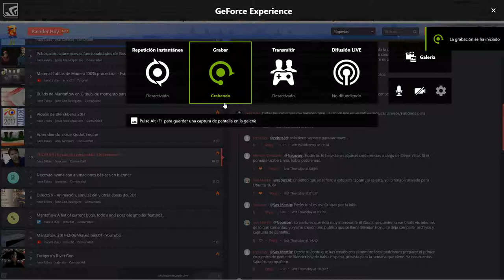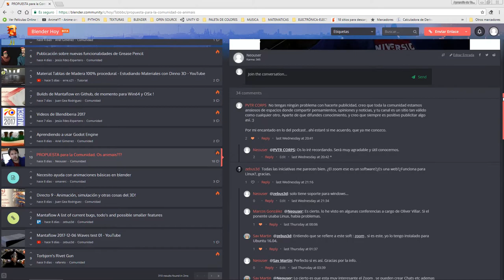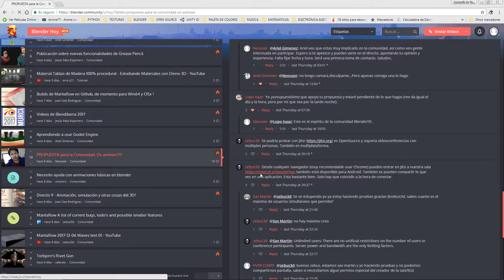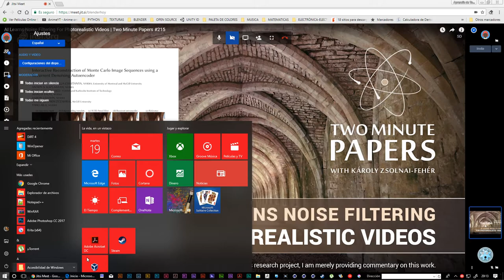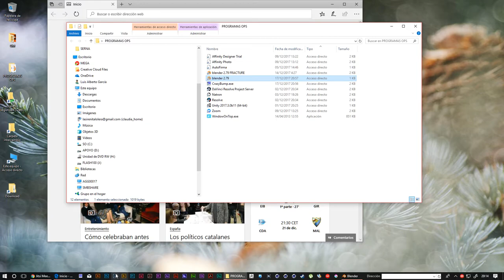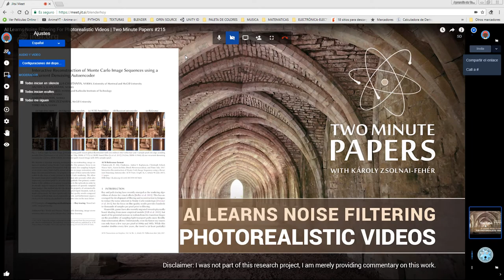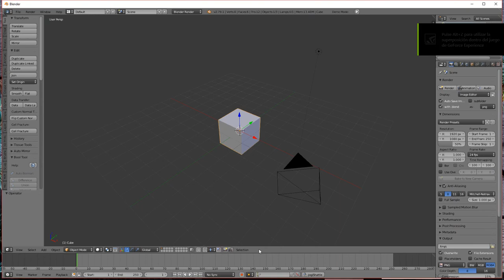CONVOCATORIO COMUNIDAD BLENDER HOY VIERNES 22/12 · 9.30-10.30 PM